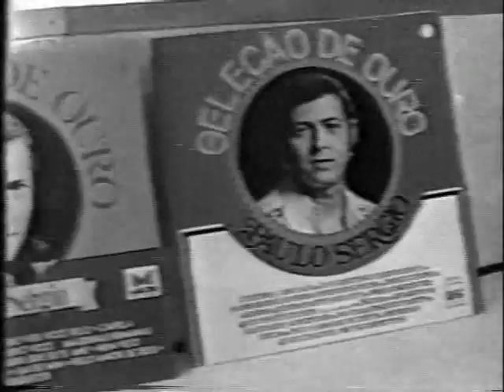Homenagem a Paulo Sérgio,Programa "Claudio Fontana"(Rede Vida-1998)Ex-Mulher Raquel e Filho Rodrigo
e uma correção do erro da sua ex-mulher comenta,a morte de Paulo Sérgio foi no dia (29 de Julho de 1980) e não de 1981 comentado por ela no programa do Claudio Fontana